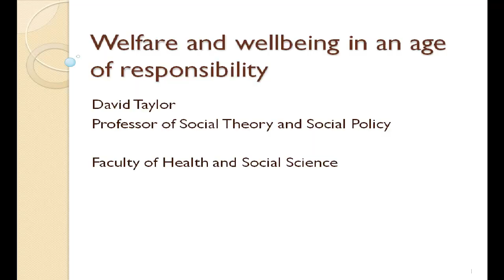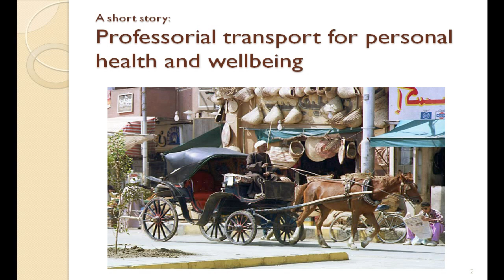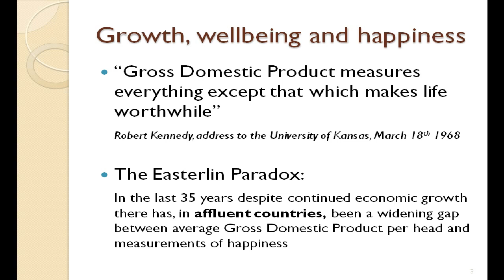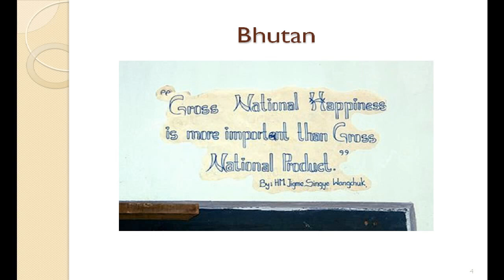Welfare and wellbeing in an age of responsibility Part 1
"I argue that individual wellbeing is not simply about happiness but the quality of personal and social relationships, and that state welfare is not simply about the provision of benefits and services but the subjective experiences of service users. From an interdisciplinary perspective I examine strategies for welfare and wellbeing to reveal assumptions about the individual and the social at their core."
Professor David Taylor, University of Brighton.